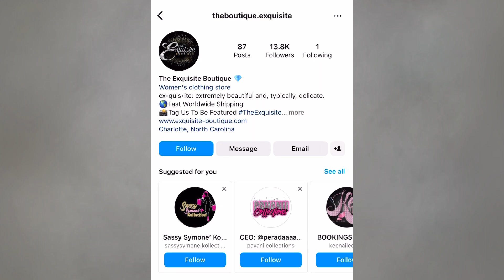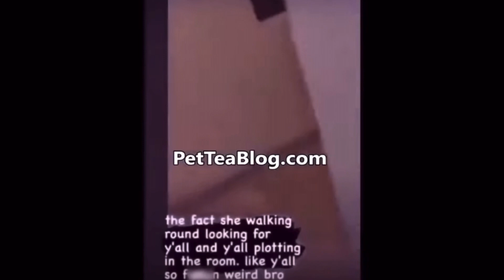female NARCISSIST friendships | Shanquella Robinson and her jealous friendgroup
female NARCISSIST friendships are not only frenemies that you should watch your back with, but you should at all cost stay away from. Shanquella Robinson was beaten in Mexico in a video that went viral in November of 2022. This is the case of a friend group that has failed a young woman and cut her life short for reasons that remain unknown.